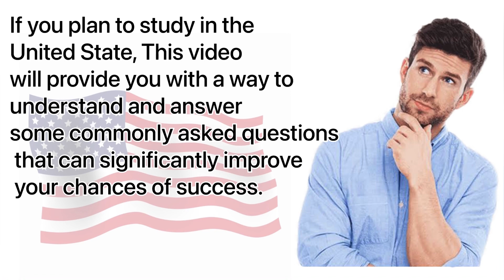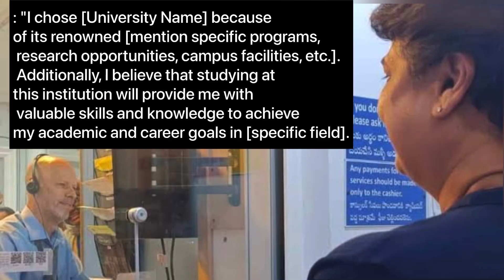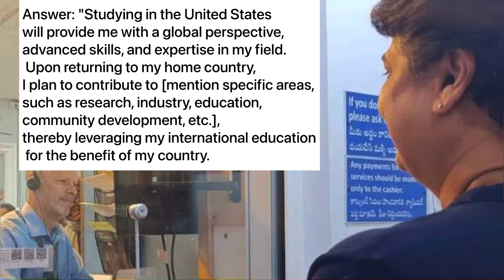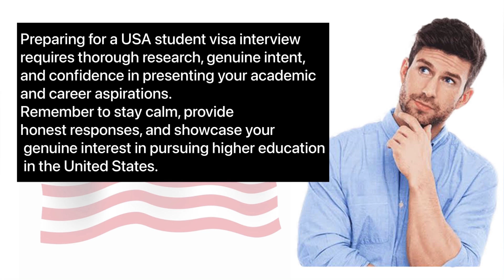Mastering the US F1 Visa Interview: Insider Tips and Answers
US F1 Visa Interview Questions 2024 intake,
Visa Interview Tips,
How to answer in F1 interview,